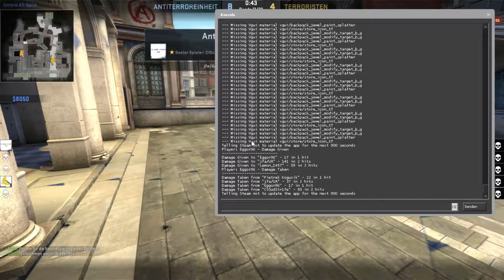COUNTER-STRIKE:GLOBALE OFFENSIVE #041 | Wettkampf ~ Canals | CS GO |Deutsch/HD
►Counter-Strike Global Offensive Matchmaking auf Canals.